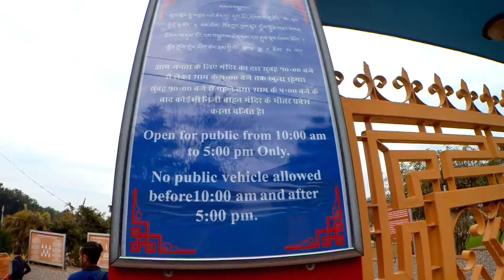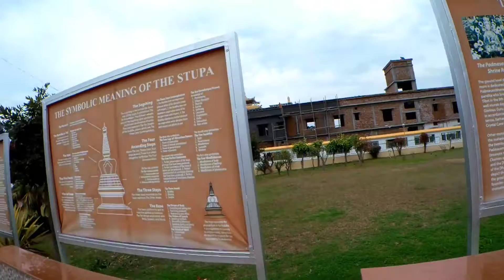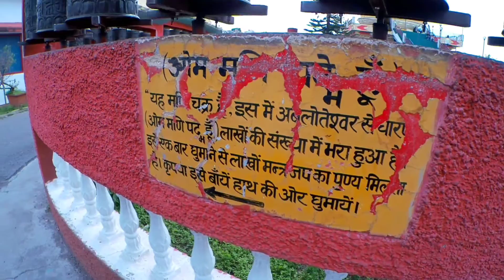Buddha Temple Dehradun || Place to visit in Dehradun || Mindrolling Monastery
Buddha Temple is a Tibetan monestary, also called as Mindrolling Monastery and was build in 1965 by his eminence the Kochen Rinpoche and few other monks for the promotion and protection of religious & cultural understanding of Buddhism. Built in Japanese architecture style, Buddha Temple complex atmosphere provides a mental peace equal to Buddhist monk. Buddha temple complex was created as one of the four schools of Tibetan religion. This temple complex is known as 'Nyigma' while other schools known as Sakya, Kagyu and Geluk respectively.
Buddha Temple - Mindrolling Monastery

(PS- The music used is NON COPYRIGHTED and used with the sole intent to promote the artist's art.